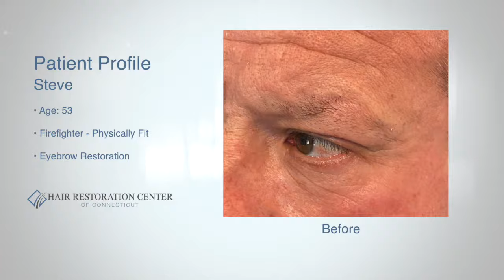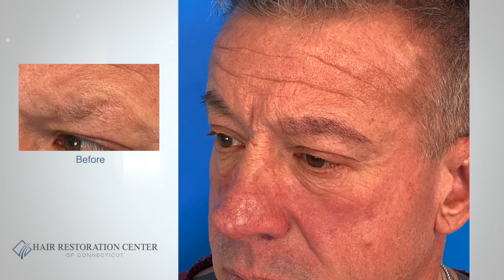Firefighter Has His Eyebrows Restored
This patient is a 53-year-old firefighter who always had thin eyebrows, which became more evident over time. He notes how important eyebrows are in properly drawing attention to the eyes. He was self-conscious that his eyes had lost their framing. Dr. Boden performed a small FUT procedure to transplant more vigorous hair.